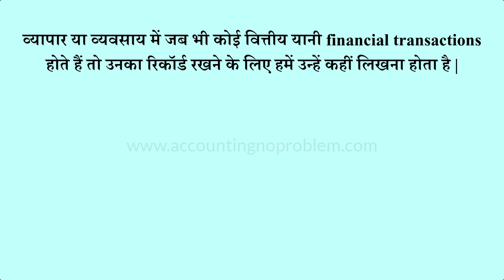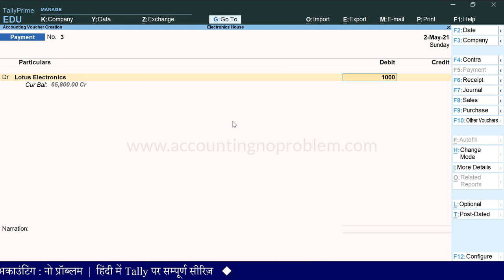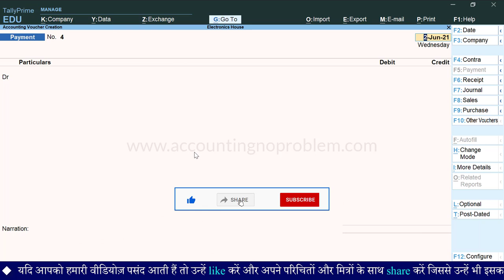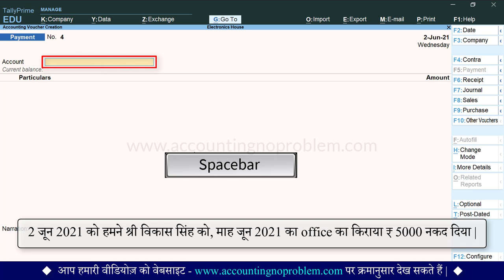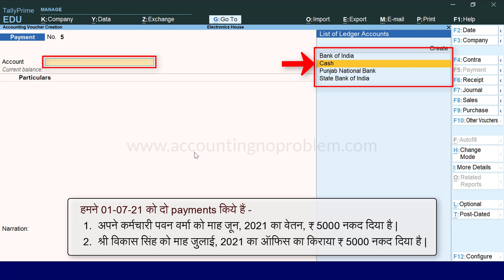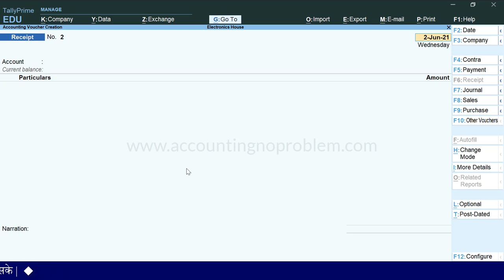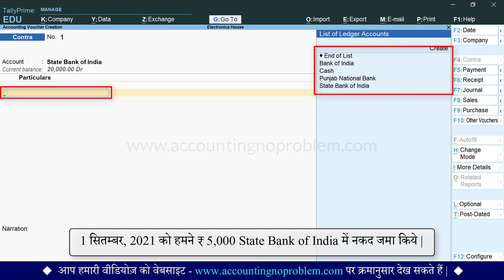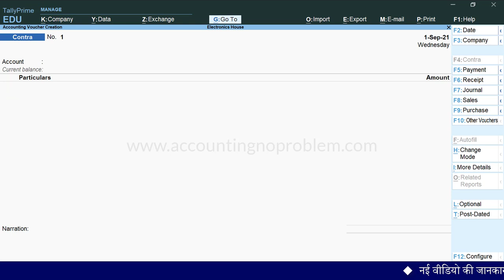Single and Double Entry Mode in Tally Prime | How to enable Single Entry & Double Entry Mode #49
In this Hindi tutorial of TallyPrime, you will learn what a Single & Double Entry Mode is. Single-entry bookkeeping gives a one-sided picture of transactions recorded in the cash register. In double entry, changes due to one transaction are reflected in at least two accounts. In a single entry, there is no method for error correction or detection.

0:00 - Introduction (परिचय)

0:20 - What is the Double Entry System in Tally Prime?
टैली प्राइम में दोहरा लेखा प्रणाली क्या है?
Tally prime me Double Entry System kya hai?

2:13 - How to record transactions in Double Entry Mode in Tally Prime?
टैली प्राइम में दोहरा लेखा प्रणाली में एंट्री कैसे करें?
Tally Prime me Double Entry Mode me entry kaise kare?

2:57 - How to Activate Single Entry Mode in Tally Prime or How to Change Voucher Entry Mode in Tally Prime?
टैली प्राइम में सिंगल एंट्री मोड कैसे एक्टिव करें? या वाउचर एंट्री मोड़ कैसे चेंज करें?
Tally Prime me Single Entry Mode kaise active kare? ya voucher entry mode kaise change kare?

3:08 - What is the use of Single Entry Mode in Tally Prime?
टैली प्राइम में सिंगल एंट्री मोड का क्या उपयोग है?
Tally Prime me Single Entry Mode ka kya upyog hai?

4:35 - For which vouchers is the Single Entry Mode applicable in Tally Prime?
टैली प्राइम में किन वाउचर्स में सिंगल एंट्री मोड होता है?
Tally Prime me kin voucher me Single Entry Mode hota hai?

4:51 - How to do Payment entry in Single Entry Mode in Tally Prime?
टैली प्राइम में सिंगल एंट्री मोड में पेमेंट एंट्री कैसे करें?
Tally Prime me Single Entry Mode me Payment entry kaise kare?

8:17 - How to do Receipt entry in Single Entry Mode in Tally Prime?
टैली प्राइम में सिंगल एंट्री मोड में रिसीप्ट एंट्री कैसे करें?
Tally Prime me Single Entry Mode me Receipt entry kaise kare?

9:56 - How to do Contra Entry in Single Entry Mode in Tally Prime?
टैली प्राइम में सिंगल एंट्री मोड में कॉण्ट्रा एंट्री कैसे करें?
Tally Prime me Single Entry Mode me Contra entry kaise kare?

Video Attribution :
Video : Single and Double Entry Mode in Tally Prime | How to enable Single Entry & Double Entry Mode (Hindi)